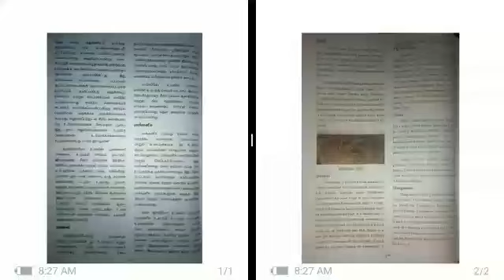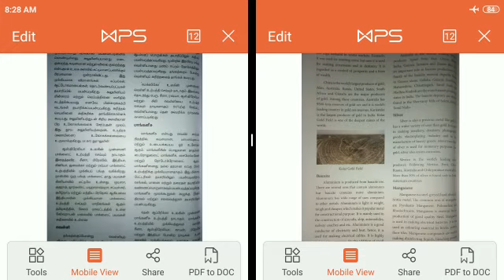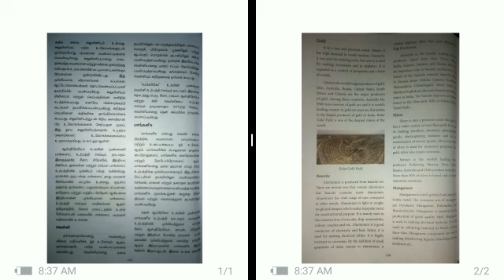7 SS Geography 7